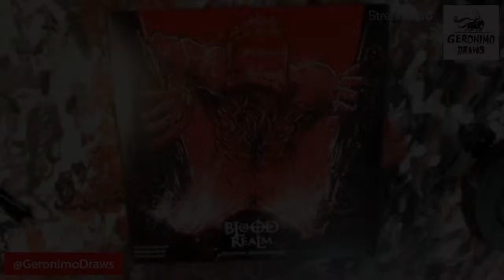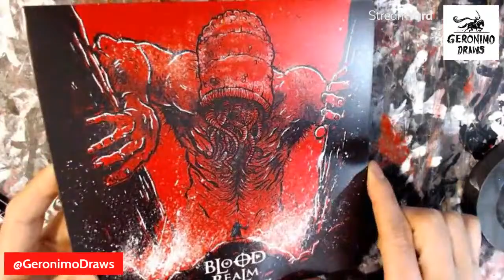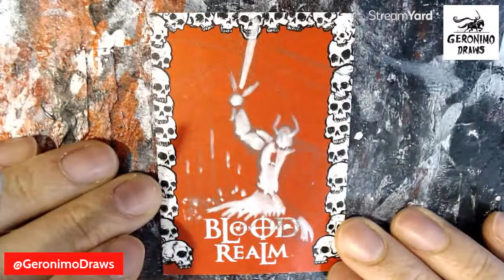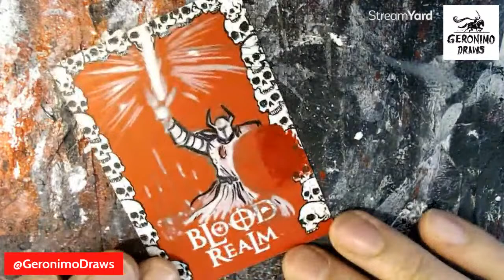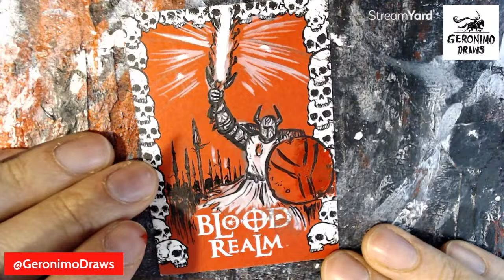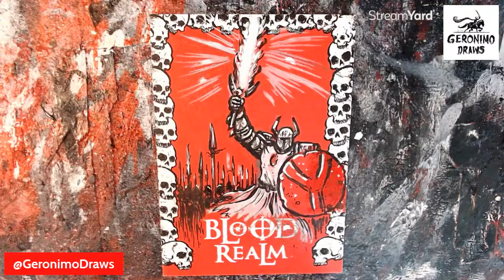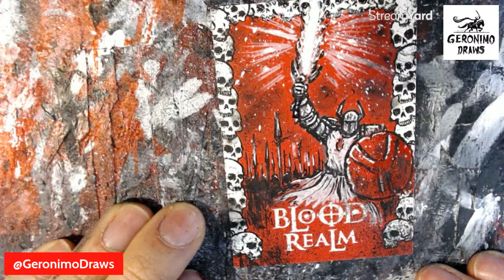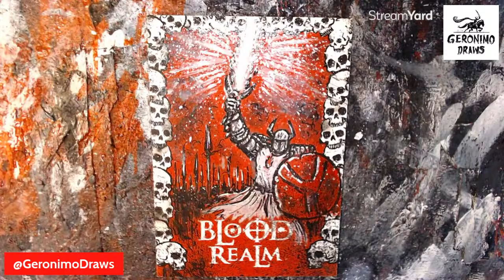BLOOD REALM is 75% FUNDED, VINYLS Delivered - Geronimo Draws SKETCH CARDS